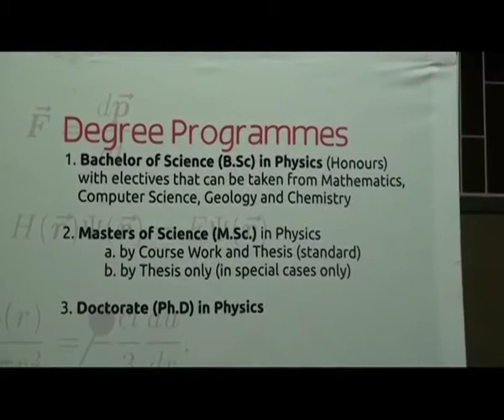Namibia, the leading destination for astronomy. Selma Taapopi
Namibia is on the map when it comes to science, especially in astrophysics as many scientists aspire to carry out astronomical observations in the country. The University of Namibia announced this week that Namibians were amongst a group of international scientists who won the “Physics World 2017 Breakthrough of the Year” award. Senior lecturer in the department of physics at the University of Namibia, Michael Bakes, says the astrophysics research is a prestigious project and good exposure for Namibia. Currently, there are three Namibian Ph.D. and MSc students conducting their research in the context of the High Energy Stereoscopic System (H.E.S.S.) and gamma-ray astronomy in the Department of Physics at UNAM. Today on One caught up with two of the students who shared their experience.